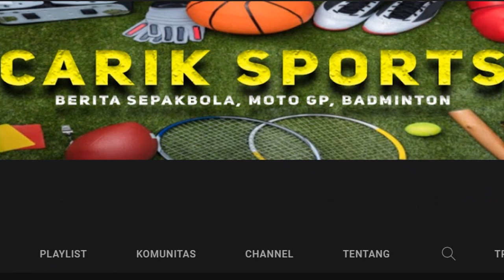Update Hasil French open 2022 Hari ini Day 4/R8: Wakil China Rontok | Yonex French Open 2022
Berikut Jadwal dan Hasil French open  2022, Jadwal dan Hasil Yonex French open  2022 Day 4/R8 yang akan berlangsung mulai hari ini. French open  2022 Badminton merupakan turnamen BWF Super 750. Jadwal French open  2022 Day 4/R8 atau di babak perempatfinal Yonex French open  2022 akan berlangsung mulai jam 15.00 WIB, pada 25 Oktober 2022 yang akan di tayangkan secara live oleh InewsTV. Dimana akan ada -- wakil Indonesia yang bertanding di Day 4/R8 atau di babak perempatfinal French open  2022 hari ini
Berikut untuk Jadwal dan Hasil French open  2022 hari ini Day 4 atau R8 selengkapnya